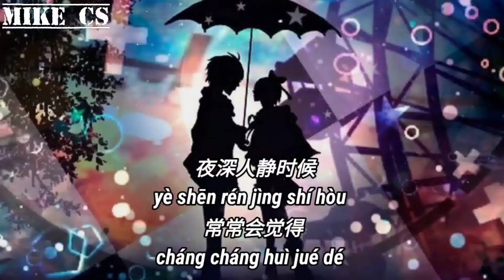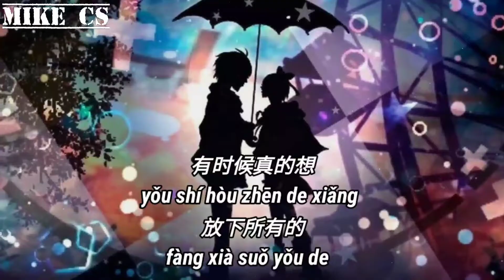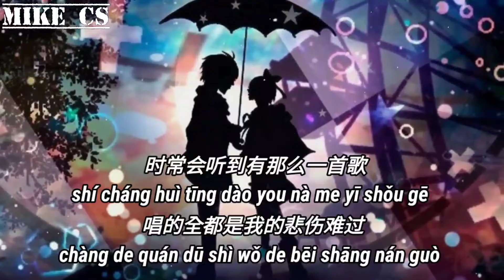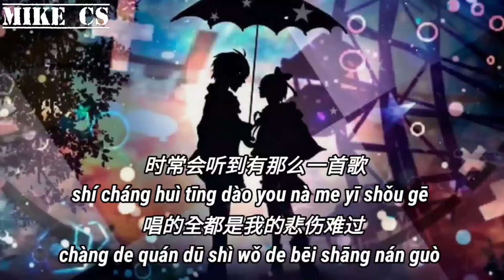黄静美 - 好像唱的是自己 - hao xiang Chang de shi zi ji - [动态歌词-pinyin lyrics]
夜深人静时候
常常会觉得
这现实的生活
真的太难过
大道理那么多
谁不知道呢
浑浑噩噩一生
到底图什么

这些年一个人
独自忍受的
现实无情嘲笑
能向谁诉说
有时候真的想
放下所有的
抛开所有烦恼
让自己解脱

时常会听到有那么一首歌
唱的全都是我的悲伤难过
也许等到我离开的那刻
才能得到属于我的快乐

这些年一个人
独自忍受的
现实无情嘲笑
能向谁诉说
有时候真的想
放下所有的
抛开所有烦恼
让自己解脱

时常会听到那么一首歌